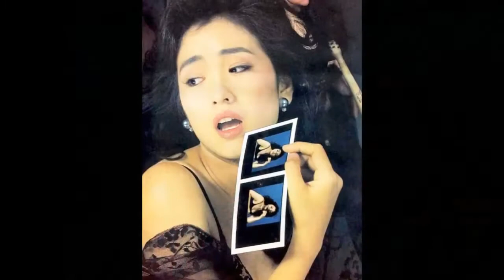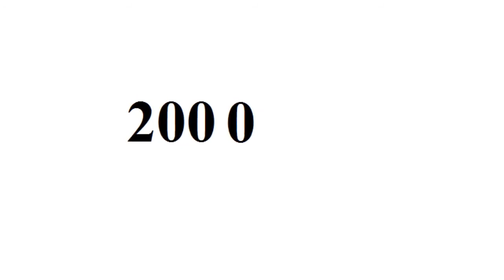Gong Li - From Baby to 52 Year Old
Copyright: Gong Li.

Go to:
topgamehaynhat.net